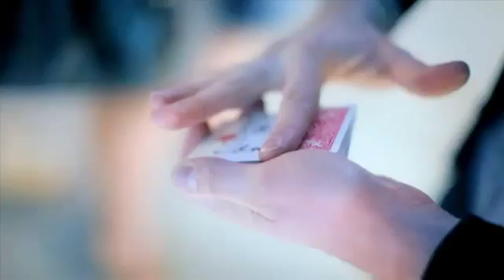Sparks by JC James - DVD